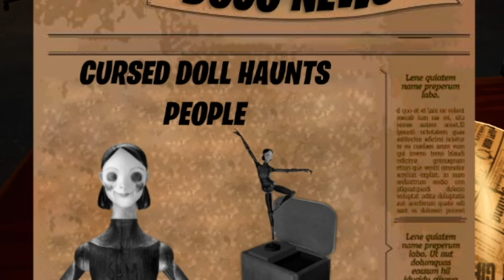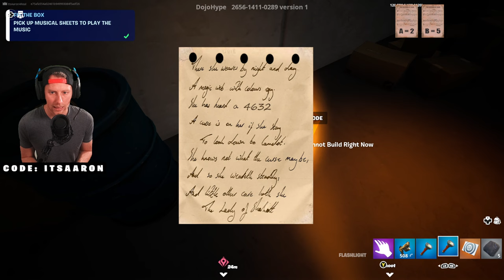I Played the SCARIEST FORTNITE Game! Sound of Fear...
Aaron and Mitch play the Sound of Fear on Fortnite! One of the best and scariest Horror maps made in Fortnite Creative! Map Code: 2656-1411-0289

MY GUN GAME! ISLAND CODE - 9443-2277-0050
USE CODE: ItsAaron